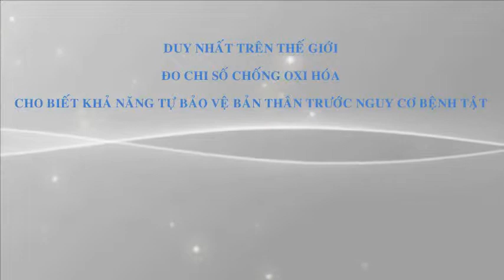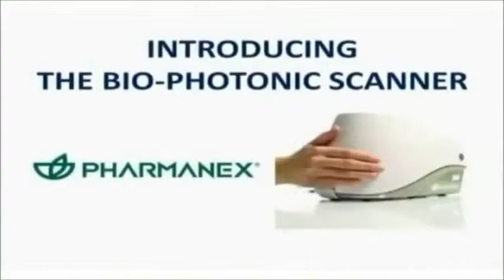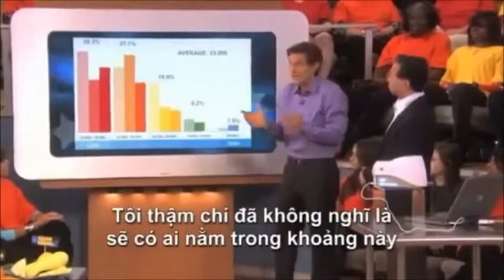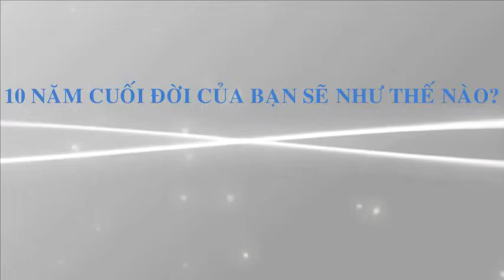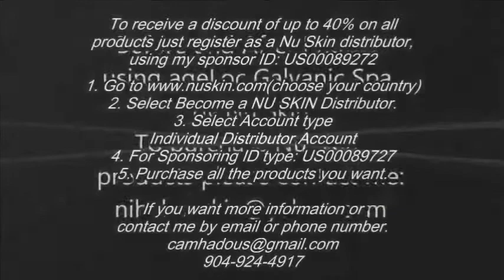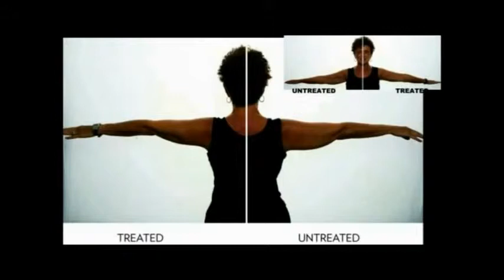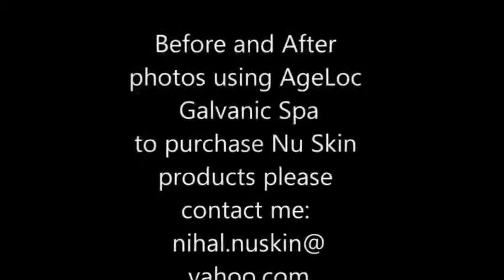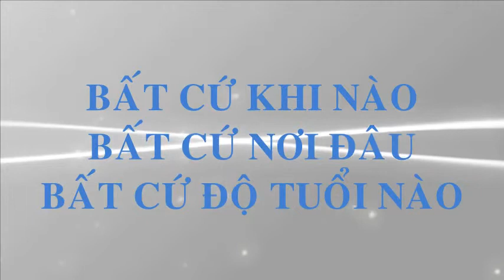Nuskin Việt Nam Sản Phẩm Nổi Bật Của Nuskin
Nu Skin nâng khoa học chống lão hóa lên tầm cao mới bằng việc nghiên cứu nguồn gốc gien nhằm giải đáp câu hỏi tại sao và như thế nào mà da của chúng ta bị lão hóa. Phát triển bởi Nu Skin khi hợp tác với những nhà khoa học hàng đầu, khoa học ageLOC khám phá những nguồn gốc bên trong tạo sự lão hóa bên ngoài, Nu Skin gọi là super markers hay arSuperMarkers. Khoa học ageLOC độc quyền của Nu Skin nhắm vào các arSuperMarkers - những nguồn gốc của lão hóa ảnh hưởng đến việc làm chúng ta già đi.

Dựa trên nghiên cứu này, Nu Skin có khả năng nhận ra những nhóm gien arSuperMarkers chính yếu mà chúng tôi gọi là Nhóm Gien Trẻ, là những nhóm gien chức năng thể hiện tuổi tác của chúng ta. Chỉ có khoa học độc quyền ageLOC hiểu được cách thiết lập lại Nhóm Gien Trẻ để giúp chúng ta trẻ trung hơn. Khám phá mang tính cách mạng này dựa trên hợp tác độc quyền với những nhà khoa học hàng đầu trên thế giới và Nu Skin đã đầu tư hàng triệu đô la vào việc nghiên cứu phát triển kết hợp nghiên cứu gien và chống lão hóa.
Chuyên viên tư vấn 24/24: Ms Thanh 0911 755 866